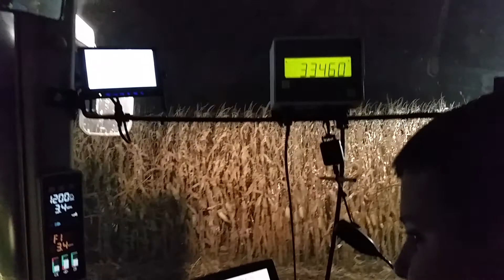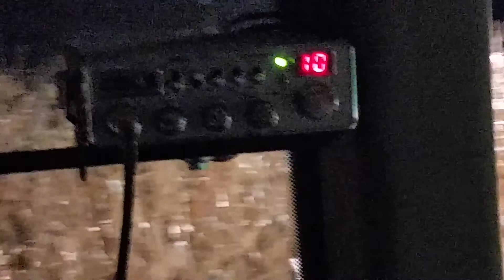2014 harvest rolls on in iowa